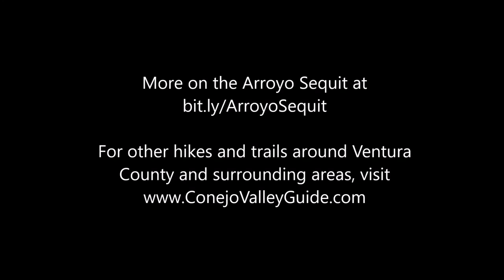Waterfall at the Arroyo Sequit Open Space in Malibu, Santa Monica Mountains, Feb 2017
The Arroyo Sequit in the Santa Monica Mountains is a National Park Service maintained site off of Mulholland Road in Malibu. There is currently a waterfall on display on the 1 1/2 mile "nature trail" in the park. It takes a bit of time to get there via Decker Canyon and Mulholland. Continue on Mulholland south and you end up at Leo Carrillo.

For thousands of things to do throughout Ventura County and surrounding areas,